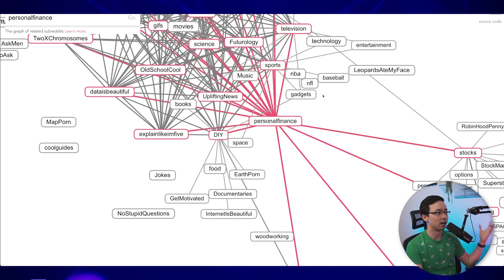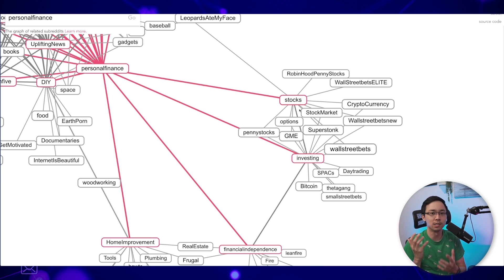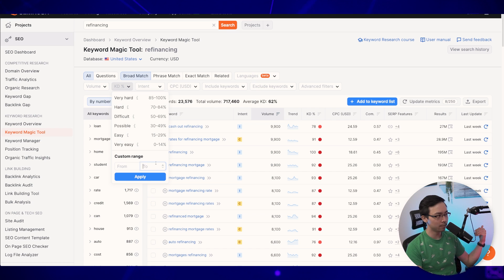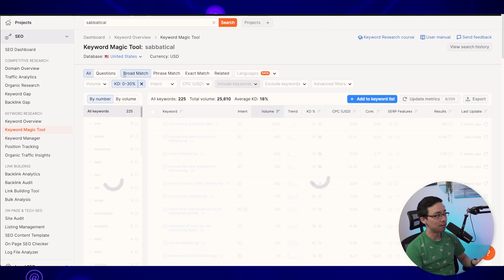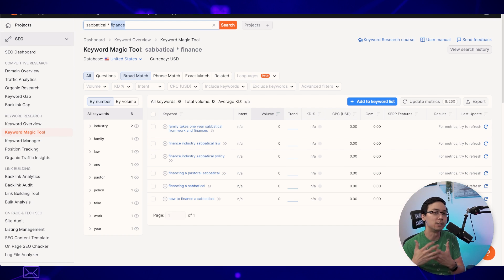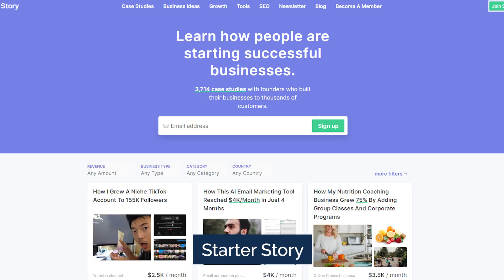How to Use Reddit for Keyword Research: Use These 2 Free Tools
Understanding your niche can be so important, and so in today's video, I'm gonna be sharing with you a free tool that you can use to get a better understanding of the interconnectedness of your niche with other particular topics in your space.

By using this sort of free tool, you can get a better understanding of where you can potentially promote your content as well as other places and ideas for inspiration in terms of future topics to cover on your website.

📥 DOWNLOAD my free Digital Marketing Jumpstart Kit to get more organic traffic and leads to your

0:00 - Introduction to  How to Use Reddit for Keyword Research

0:24 - The tool today

What I love about this tool is that it essentially maps the relationships between one Reddit and other subreddits.

What this does is it kind of gives you a spider web of interconnectedness in terms of what people of one subreddit, like in other subreddits as well.

And the reason why that can be so useful is because sometimes subreddits are where there's a ton of goldmines of information in terms of the sorts of questions people are asking for, as well as the sort of content that you could create for your niche that they would find really valuable.

1:03 - How to use this tool

So when we get to this website, all we need to do is input the niche that we are interested in creating our content on.

Maybe we are covering things like personal finance. Well, what we can do is we can look up personal finance, and then what it's gonna do is it's gonna comb through every single subreddit that exists on Reddit and then show you the sorts of subreddits that those people in these personal finance subreddit typically also are into.

If we really start digging into these subcategories, this is where we can start to find a ton of inspiration for other pieces of content.

2:35 - Digging into subredditsstats.com

If you go ahead and open up a site like subredditstats.com, what you can do is you can input in the related subreddits that are coming up for the initial phrase that you're looking for. Or you can start first with what you were looking for and then start to go further down the rabbit hole from there.

If, for example, I wanted to start with personal finance, I can see how in this particular example, this subreddit has been growing quite a bit.

And then something else that I can see though is I can actually just go down here and then from there I can look at some of most often stated phrases that come up within the subreddit.

2:50 - How to use the tool with Keyword Magic Tool

If, for example, I wanted to start with personal finance, I can see how in this particular example, this subreddit has been growing quite a bit. In fact, I saw a major spike a little bit ago.

And essentially, we have continued to see this astronomical growth. And then something else that I can see, though, is I can actually just go down here, and then from there, I can look at some of the most often stated phrases that come up within the subreddit. And this would potentially give me some ideas that I could then feed into SEMRush's Keyword Magic Tool to come up with different ideas.

5:45 - How to use subreddits to promote your content

Aside from finding new ideas for your websites, you can also use that web of subreddits to also find where you could potentially promote your content.

As long as you're starting with giving a lot of value front, you may be able to find a smaller subreddit community where you can expand the distribution of your content simply by providing value upfront. That's actually exactly how some really big sites like Starter Story as well as marketingexamples.com started.

Have you tried using Reddit to find keyword ideas and promote your content?